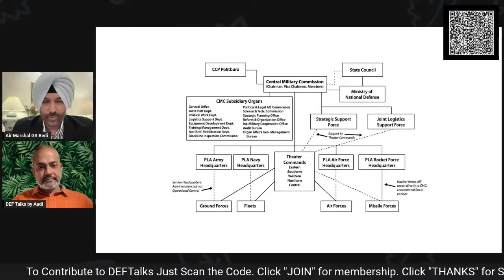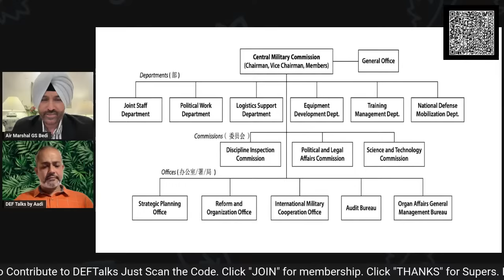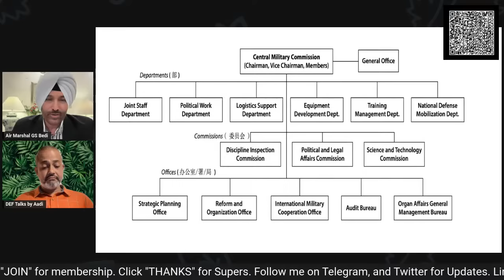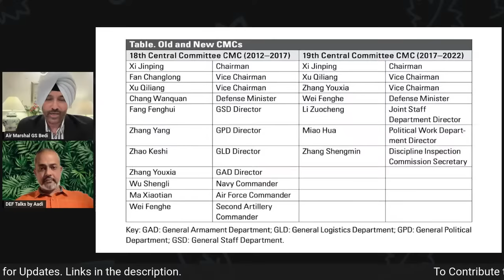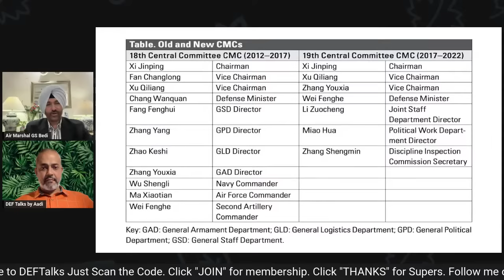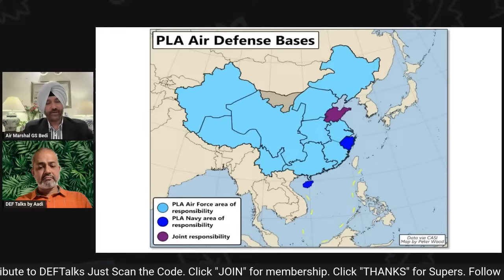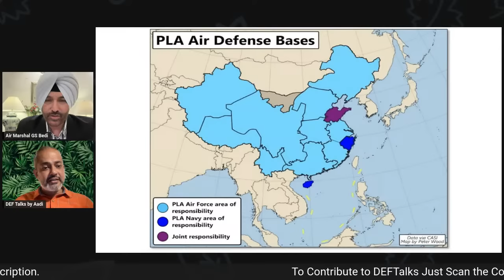Is Chinese Military World Class I Chinese Military and Reality I Air Marshal Bedi I Aadi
Is Chinese Military World Class? Chinese Military and Reality? Reality of the PLA. How does India look at the Chinese Military.

Copyrights owned.